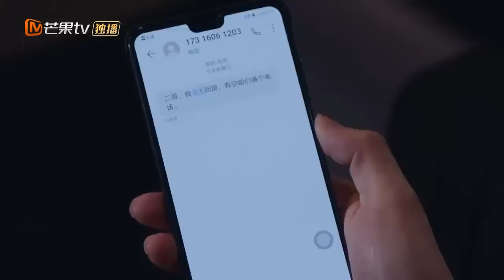【CLIPS】开始虐了，李浅为了宁成明安全承认骗了宁成明 | 机智的恋爱生活 The Trick of Life and Love | MangoTV Sparkle